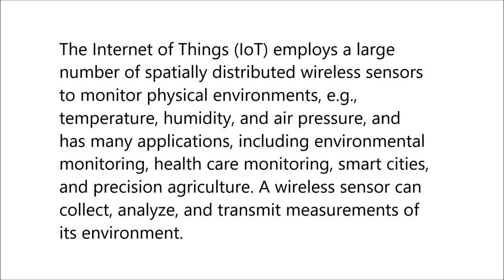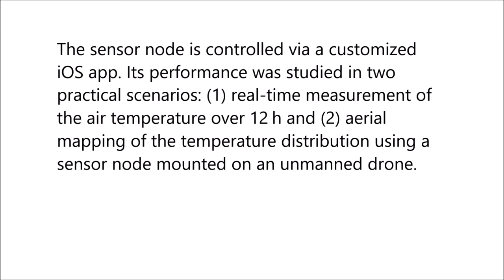Wireless whispering-gallery-mode sensor for thermal sensing and aerial mapping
Wireless whispering-gallery-mode sensor for thermal sensing and aerial mapping. Xiangyi Xu et al (2018), Light: Science & Applications

The Internet of Things (IoT) employs a large number of spatially distributed wireless sensors to monitor physical environments, e.g., temperature, humidity, and air pressure, and has many applications, including environmental monitoring, health care monitoring, smart cities, and precision agriculture. A wireless sensor can collect, analyze, and transmit measurements of its environment.

Currently, wireless sensors used in the IoT are predominately based on electronic devices that may suffer from electromagnetic interference in many circumstances. Being immune to the electromagnetic interference, optical sensors provide a significant advantage in harsh environments.

Furthermore, by introducing optical resonance to enhance light–matter interactions, optical sensors based on resonators exhibit small footprints, extreme sensitivity, and versatile functionalities, which can significantly enhance the capability and flexibility of wireless sensors.

Here we provide the first demonstration of a wireless photonic sensor node based on a whispering-gallery-mode (WGM) optical resonator, in which light propagates along the circular rim of such a structure like a sphere, a disk, or a toroid by continuous total internal reflection.

The sensor node is controlled via a customized iOS app. Its performance was studied in two practical scenarios: (1) real-time measurement of the air temperature over 12 h and (2) aerial mapping of the temperature distribution using a sensor node mounted on an unmanned drone.

Our work demonstrates the capability of WGM optical sensors in practical applications and may pave the way for the large-scale deployment of WGM sensors in the IoT.